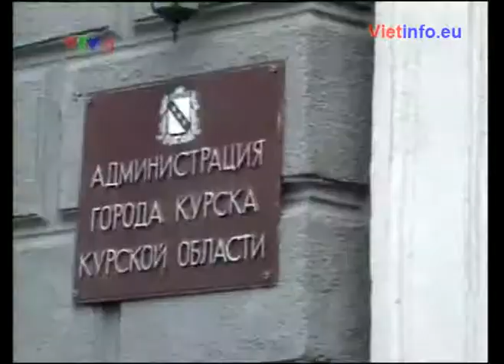20090620 21 Hoi cho Kursk Nga